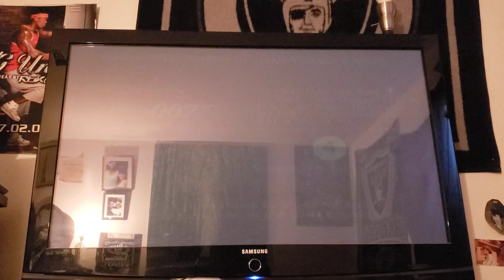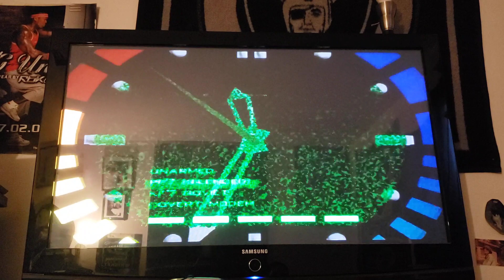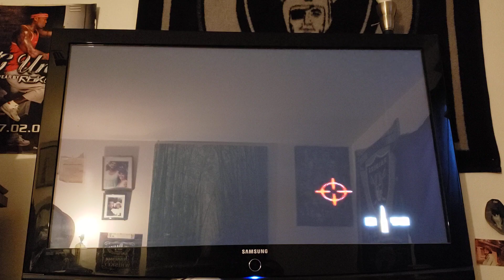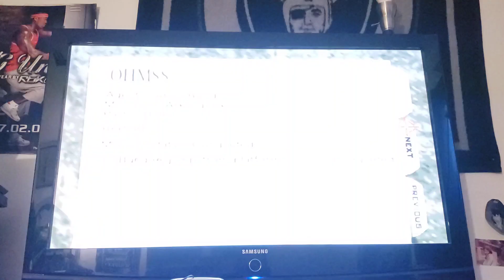GrapetownGaming N64 Goldeneye #007 soloplay retrogaming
Intro info

credits also to @NuDoubleN

intro/outro by marcutio/ @NuDoubleN

Marcutio - ThaNextEpisode (Prod. By BoneProducedIt)

Listen to Marcutio - ThaNextEpisode (Prod. By BoneProducedIt) by Mark Coster Aka Marcutio on SoundCloud

Marcutio - FiredUp (Prod. by BoneProducedIt)

Listen to Marcutio - FiredUp (Prod. by BoneProducedIt) by Mark Coster Aka Marcutio on SoundCloud

Listen to Marcutio - HaveFaith (prod. by BoneProducedIt X @prodbyjaym3s) by Mark Coster Aka Marcutio on SoundCloud

Listen to Marcutio - TimeToRap (prod. by BoneProducedIt) by Mark Coster Aka Marcutio on SoundCloud

Listen to Marcutio - WakeEmUp 🎉(Birthday Rap)🎉(prod. by BoneProducedIt) by Mark Coster Aka Marcutio on SoundCloud

Listen to marcutio - businessasusual (prod. By boneproducedit) by Mark Coster Aka Marcutio on SoundCloud